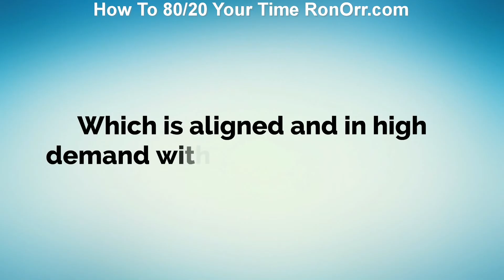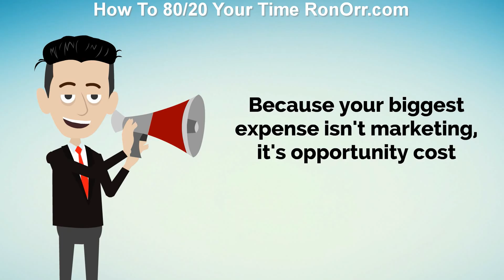Compound interest Einstein | RonOrr.com | Compound Effect | Conversion Optimization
Learn the Compound Effect, Conversion Optimization, Growth Hacking, and How to 10x and 80/20 Your Time
Compound interest Einstein